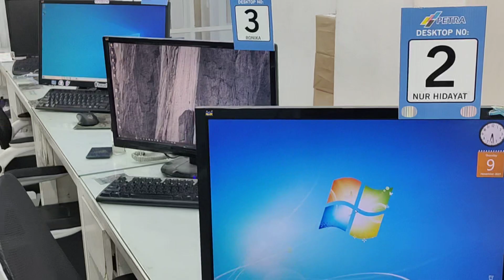Midasforce 512GB SSD vs Kingston 512GB SSD vs VGEN 240GB SSD Boot Test (Windows 10 & Windows 7)